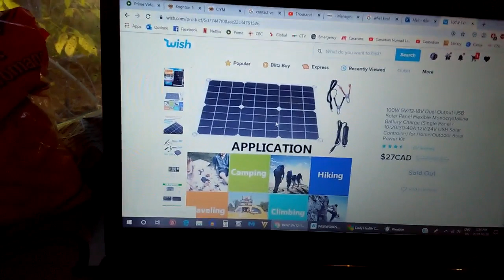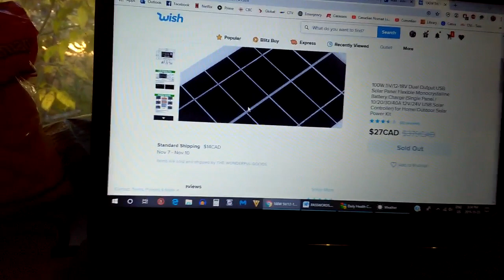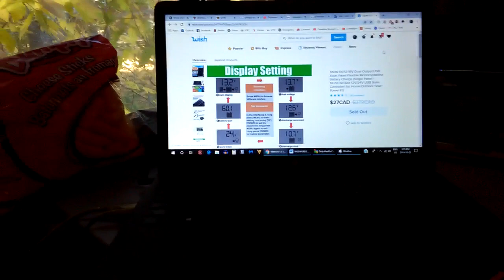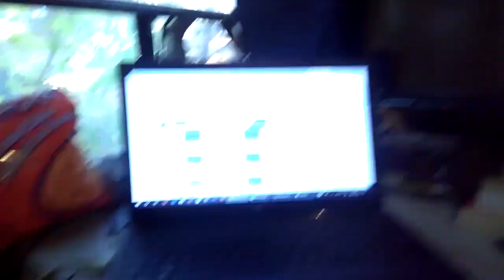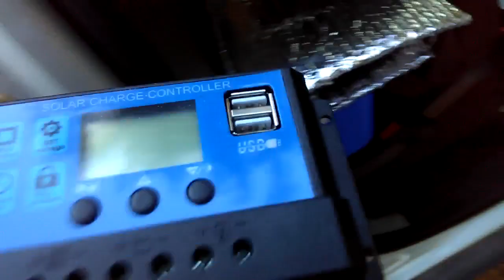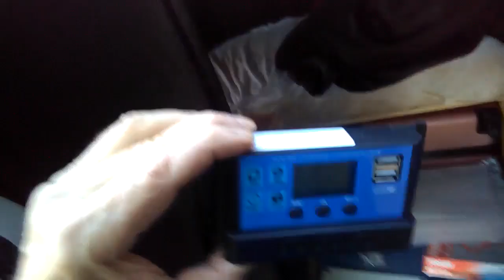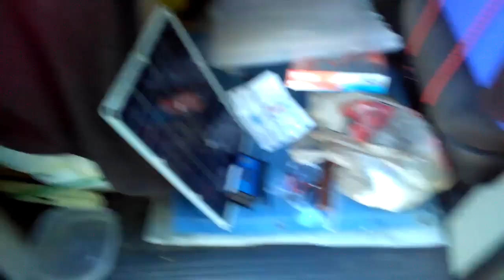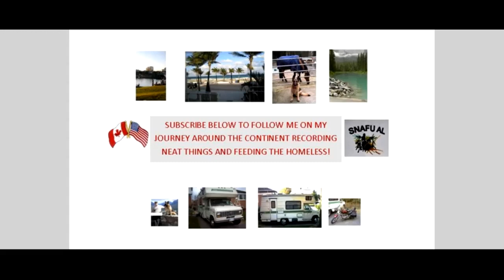WHAT??? 100 Watt Solar Panel for $27 !! ?? We'll See!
So the panel was $27, the 30 amp controller $20 and the shipping $16 = Total $63 USD...I will hook all up and test in Texas to see if it is indeed 100 watts! But, how can I be sure? LOL

Sorry about the shaky video...I really need a Gimbal for my phone!